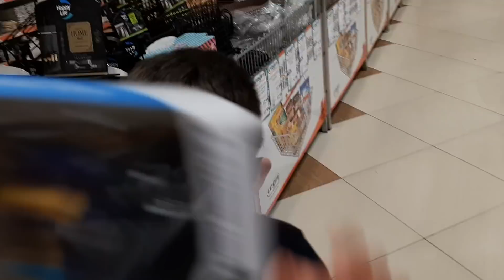أفضل سلسلة قصص تربوية وأخلاقية للأطفال